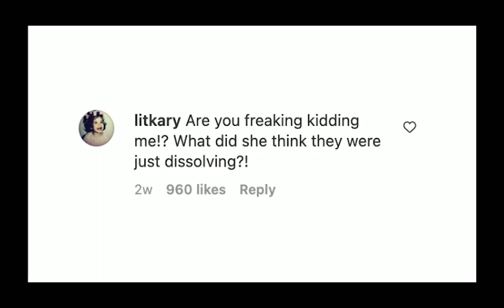NEVER SLEEP WITH YOUR SOFT CONTACT LENS/अपने सॉफ्ट कॉन्टैक्ट लेंस के साथ कभी न सोएं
There were 23 contacts in that eye in all, the doctor discovered after carefully separating them with jeweler forceps. She washed out the patient's eye, but fortunately the woman didn't have an infection — just mild irritation that was treated with anti-inflammatory drops — and is doing fine